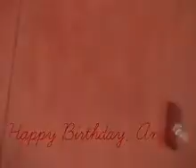2008-9-11 Angel Birthday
Happy birthday, Angel! Must be great to be older now, right? I personally like being young, but smart people like you get smarter as you get older, so I guess it doesn't matter to you. Don't be mad at us for whip cream-ing you, okay? And don't be mad that this video is now posted on YouTube. I mean, at least you aren't being raped by a dog! My friend got recorded being raped by a dog and then the video got uploded onto YouTube. He just doesn't care much.

So I wish you the happiest birthday ever! Of course, I'm a bit abnormal, you know? I wouldn't mind being covered with cream. I'd probably just walk around with most of it in my hair. XD

BE A BIT MORE BIZARRE, ANGEL. It'd make Life lots more fun! Hope your wishes come true!! ... Unless you're wishing death on me. Then I hope your wishes don't come true!

Happy birthday wishes from Farrah and Jessie as well! And all of your friends! You're totally awesome, Angel!

Always,
Heroine